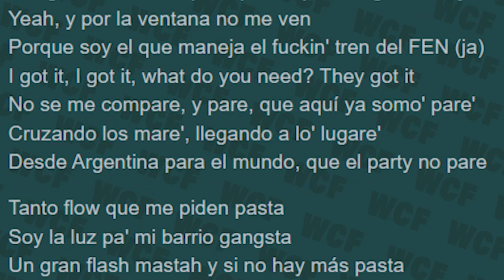ASÍ EXPLOTA TRUENO CONTRA NICKI NICOLE PESO PLUMA AL ENTERARSE DE LA RELACIÓN AMOROSA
DALE LKE Y COMENTA RUSHERKING O TRUENO? TE LEOOOO